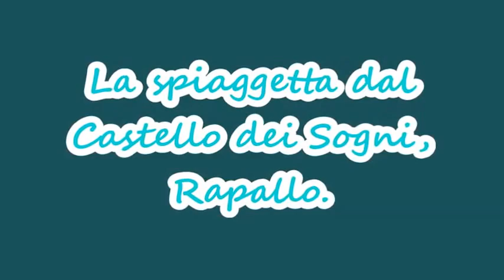Castelle dei Sogni, Rapallo.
Castello dei Sogni, Rapallo.